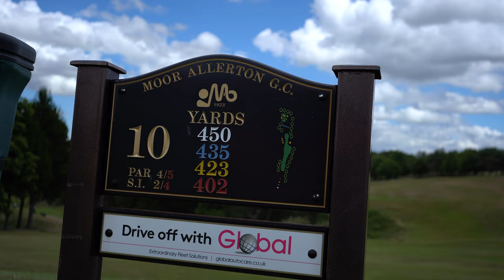YOU WON'T BELIEVE THIS! PRO vs CLUB GOFLER (Moor Allerton GC)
You won't believe what happened in this weeks episode of back 9 films where i take on a club golfer around his home course of MOOR ALLERTON. I take on Lee in a 6 hole course vlog around the stunning MOOR ALLERTON GC in Leeds and it is set up tough and great condition so it's going to be a great golf course video match up! Im giving Lee a single figure golfer 6 shots in this episode.

This is the best golf curse vlog match and it is a Mtach play event pro vs club golfer around Lee's Home golf course

PGA GOLF Professional Alex Elliott Golf shows you around Moore Allerton Golf Club in this weeks match!

Now this series is powered by you and i want to play golf with as many f you as i can so DON'T FORGET to subscribe and comment below where you are watching from, id love to play a match at your club as part of the series!